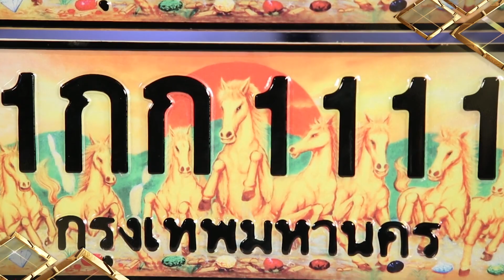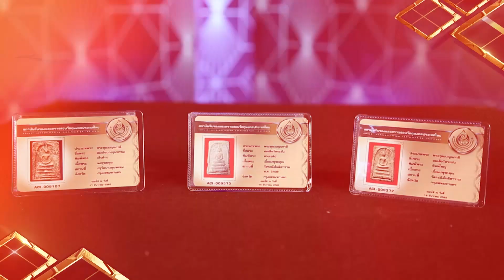THE RED RIBBON ไฮโซโบว์เยอะ | EP.36 ไก่,ตุ๊ยตุ่ย,พิงกี้,ต๊ะ [3/4] | 16.02.63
พิธีกร รถเมล์ คะนึงนิจ